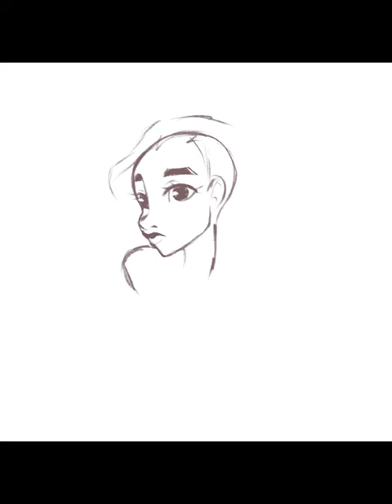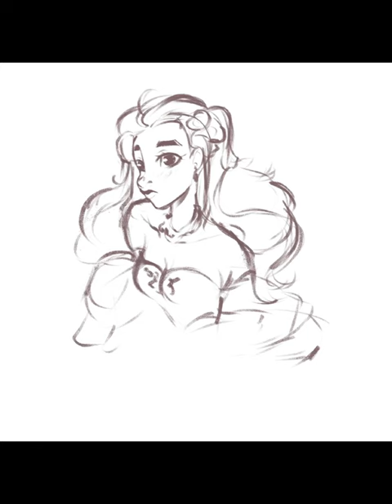Sarah Williams (Labyrinth)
Video princess because I love drawing beautiful dresses 👗